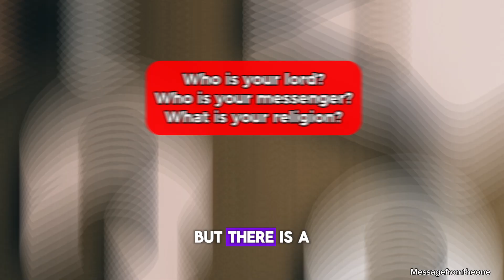There’s a 4th Question in the grave | Islamic guidance